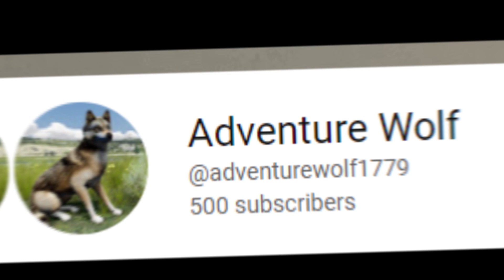WolfQuest 3 AE | Timber| Music video | 500 sub special !